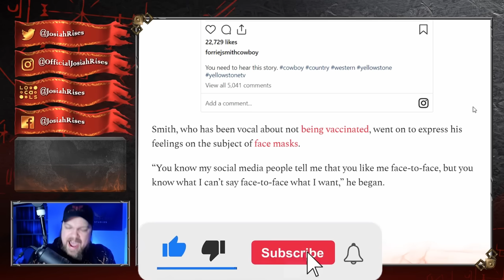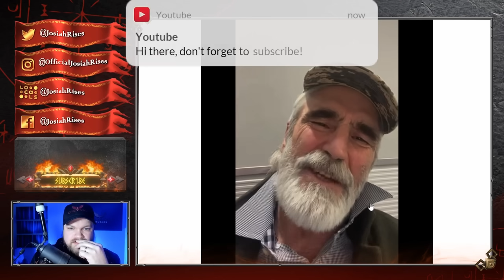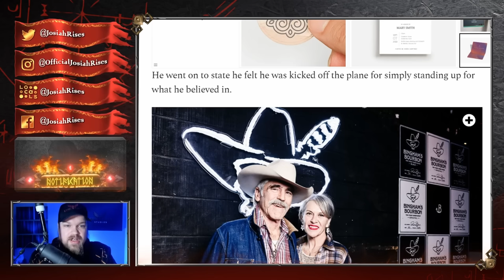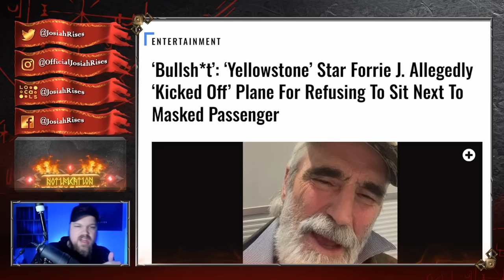Actor Gets KICKED OFF PLANE, Then Has HILARIOUS MELTDOWN in CRAZY VIDEO!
❤️Josiah

Actor Gets KICKED OFF AIRPLANE, Then Has HILARIOUS MELTDOWN in CRAZY VIDEO!